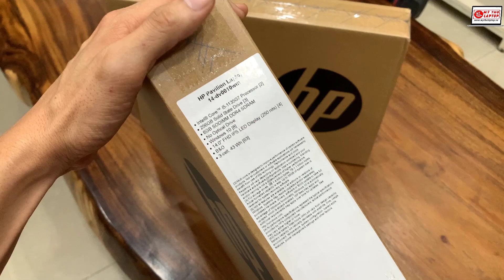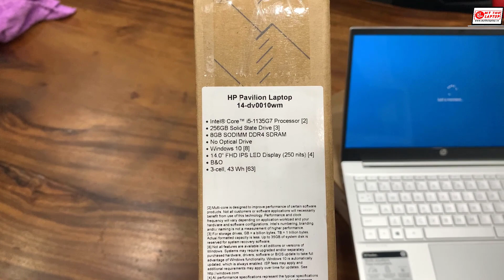Bàn giao Hp Pavilion 14-dv0010wm Core i5 1135G7 – Ram 8GB – SSD 256GB – 14 inch FHD về Long An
⚡ Bảo hành 12 tháng phần cứng và trọn đời phần mềm
CPU: Intel® Core ™ i5-1135G7 (2.40GHz up to 4.20GHz, 8MB Cache)
Ram: 8GB(8GBx1) DDR4 3200MHz
Ổ cứng: 256GB SSD M.2 PCIe NVMe
VGA: Intel® UHD Graphics
Display: 14-inch FHD (1920 x 1080)
Color: Silver
OS: Windows 10 bản quyền
📖Theo dõi các kênh truyền thông của Mỹ Tho Laptop để được cập nhật những thông tin mới nhất trong giới công nghệ tại:
💻MỸ THO LAPTOP - HỆ THỐNG BÁN LẺ LAPTOP VÀ PC UY TÍN CHẤT LƯỢNG
📮 Địa chỉ: 46/7 Lê Thị Hồng Gấm, P6, Mỹ Tho, Tiền Giang
⏰Thời gian phục vụ: 10h tới 18h (không nghỉ trưa)
☎️ Hotline (Kinh doanh) 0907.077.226 - (Kỹ Thuật) 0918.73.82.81

TRÂN TRỌNG !